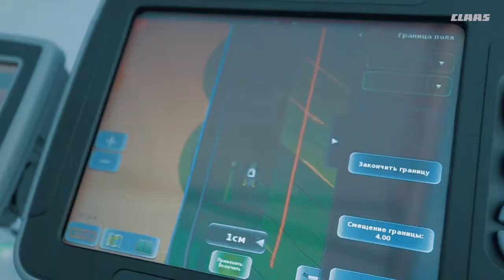Видео отчет "День поля"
Рекламная, репортажная и другая коммерческая съёмка. Полный спектр технического оснащения для реализации ваших проектов.